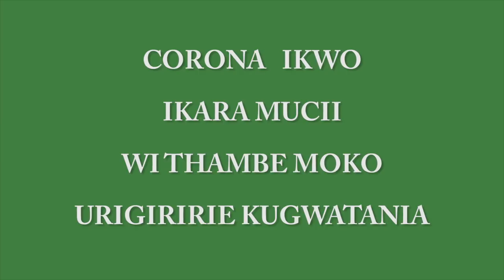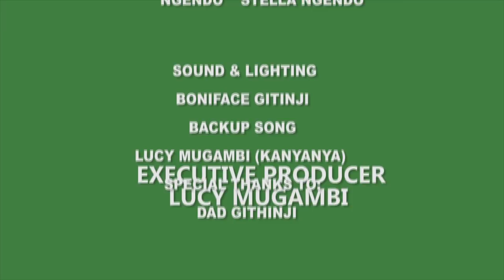IKARA MUCII PART 2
Corona is real Kanji in Quarantine.